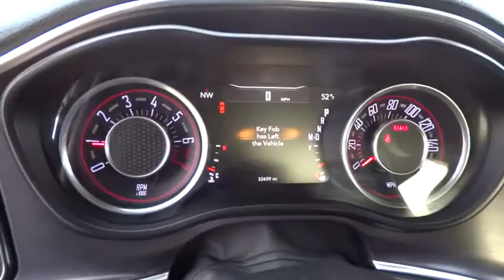2016 DODGE CHALLENGER Fresno, Bakersfield, Modesto, Stockton, Central California GH117400HR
2016 DODGE CHALLENGER
2016 DODGE CHALLENGER 2DR CPE SXT - Stock#: GH117400HR - VIN#: 2C3CDZAG2GH117400

5590 N. Blackstone

CARFAX 1-Owner. EPA 30 MPG Hwy/19 MPG City! iPod/MP3 Input, Aluminum Wheels, Keyless Start, Bluetooth, ENGINE: 3.6L V6 24V VVT, TRANSMISSION: 8-SPEED AUTOMATIC (845R... QUICK ORDER PACKAGE 21A SXT, SIRIUSXM SATELLITE RADIO CLICK NOW!br /br /KEY FEATURES INCLUDEbr /iPod/MP3 Input, Bluetooth, Keyless Start MP3 Player, Aluminum Wheels, Keyless Entry, Steering Wheel Controls, Electronic Stability Control, Heated Mirrors, Bucket Seats. br /br /OPTION PACKAGESbr /SIRIUSXM SATELLITE RADIO GPS Antenna Input, For More Info, Call , QUICK ORDER PACKAGE 21A SXT Engine: 3.6L V6 24V VVT, Transmission: 8-Speed Automatic (845RE), TRANSMISSION: 8-SPEED AUTOMATIC (845RE) (STD), ENGINE: 3.6L V6 24V VVT (STD). br /br /EXPERTS REPORTbr /Edmunds.com explains . interior space is where it utterly puts to shame its Ford and Chevy rivals. The backseat is remarkably roomy for two adults, with good headroom and decent legroom. By comparison, the Mustang and Camaro are really for small children only.. Great Gas Mileage: 30 MPG Hwy. br /br /SHOP WITH CONFIDENCEbr /CARFAX 1-Owner br /br /OUR OFFERINGSbr /Lithia Hyundai of Fresno sells new and used cars, trucks and SUVs near Visalia and Hanford, California. We offer financing options and incentives for all Central California Hyundai customers. Conveniently accessible from the Golden State and Yosemite Freeways, we are located at 5590 N. Blackstone in Fresno. Less than thirty minutes from Hanford and Visalia, our sales department is open seven days a week to serve you. Please confirm the accuracy of the included equipment by calling us prior to purchase. br / Some of our Pre-Owned vehicles may be subject to unrepaired safety recalls. Check for a vehicle's unrepaired recalls by VIN at